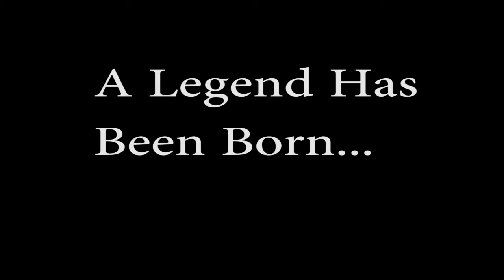Limousine - Part 2 (HD)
Ask me questions down below (if you have any)